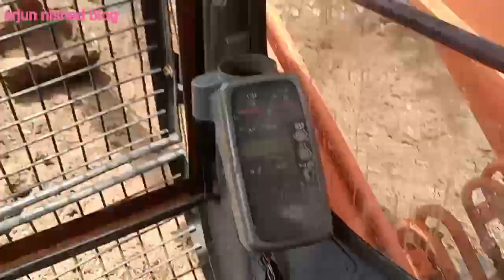पटेल गैरेज पर पोकलेन लेकर आया/ फिर क्या हुआ /arjun nishad blog/हिंदी वीडियो/